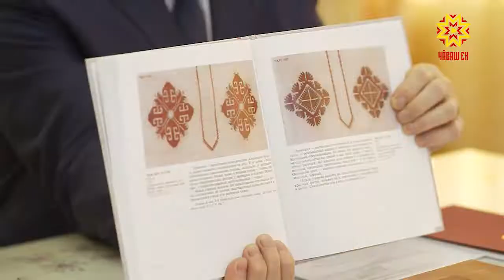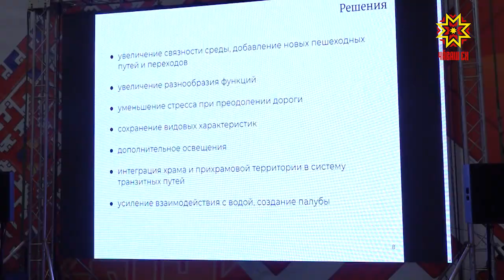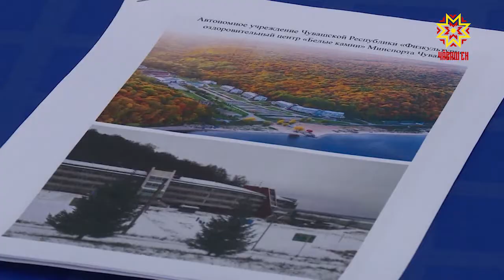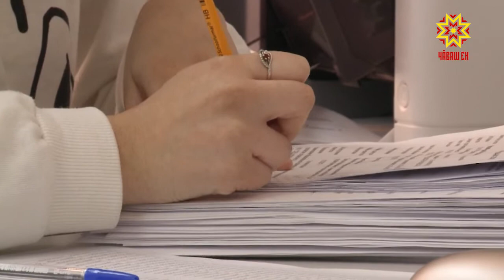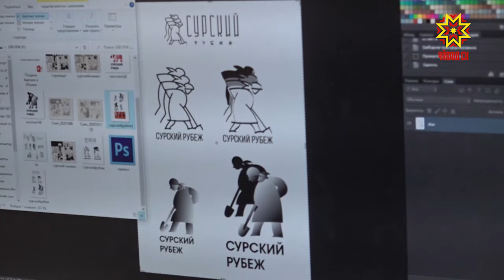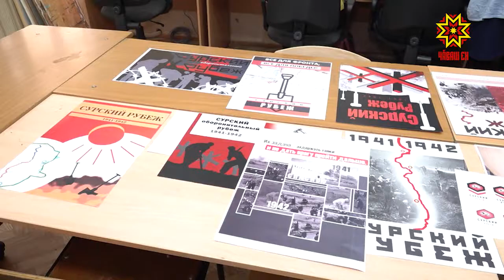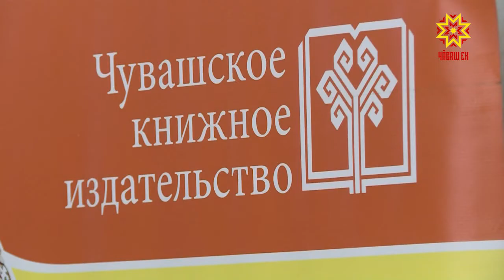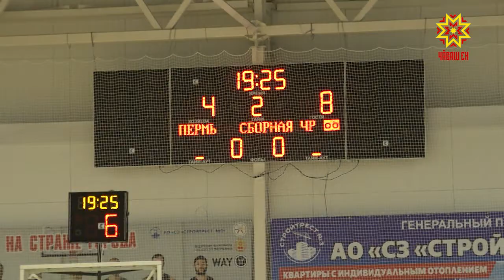Республика 01.12.2020 на чувашском языке. Вечерний выпуск